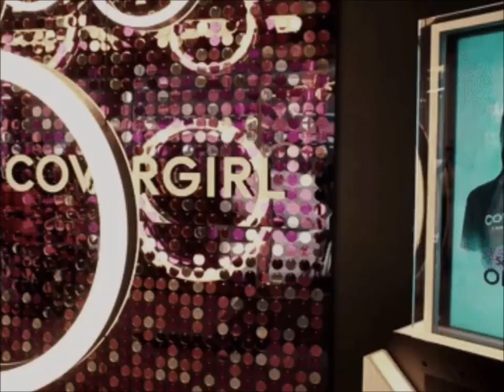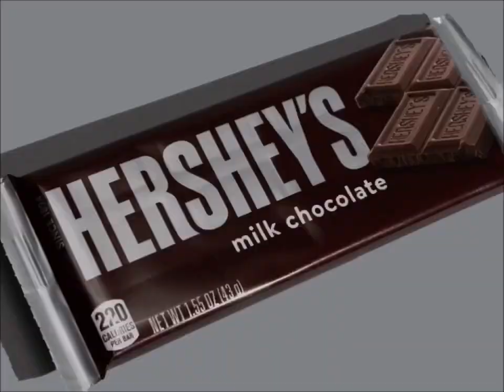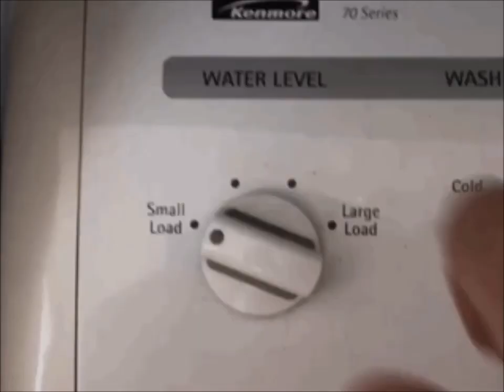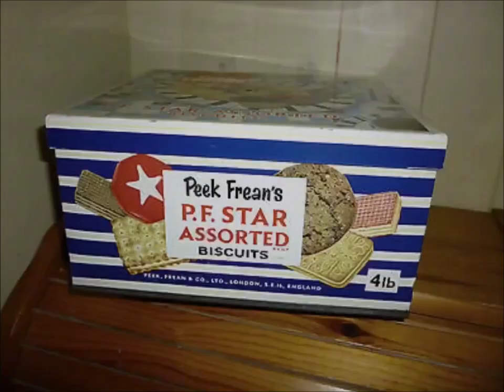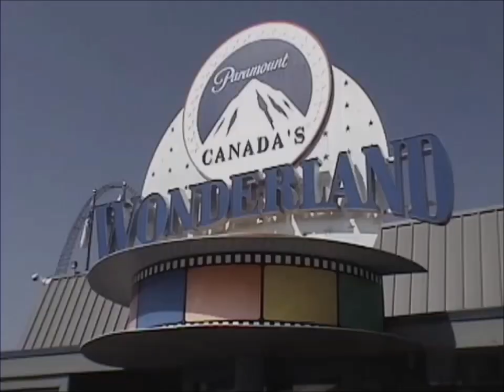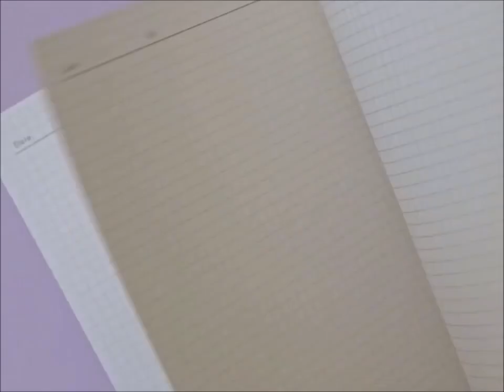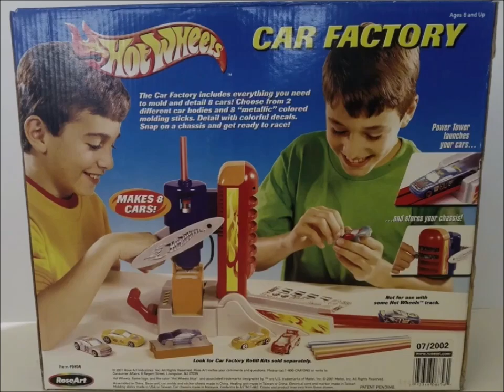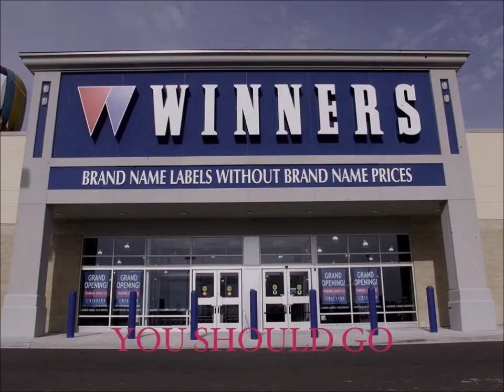Alexandria McDonough YTV Commercials 2000s List May, 9, 2024 #3